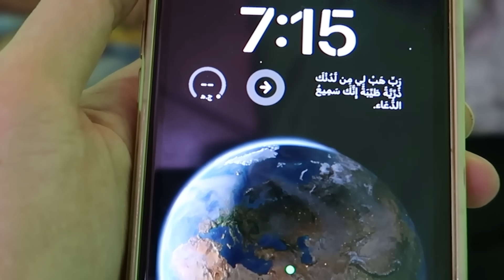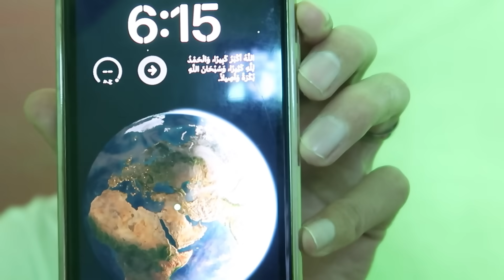تحدي 24 ساعة في الخيمة الجديدة !!